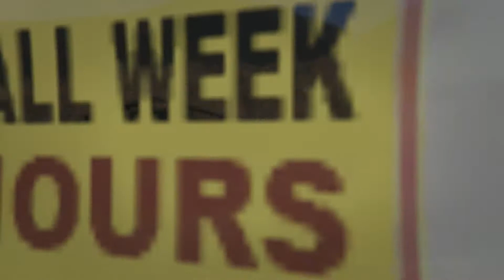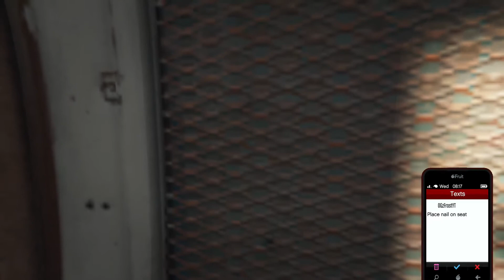GTA 5 MSRP Real Life Roleplay Ep 37 | Scott's Roofing Co.